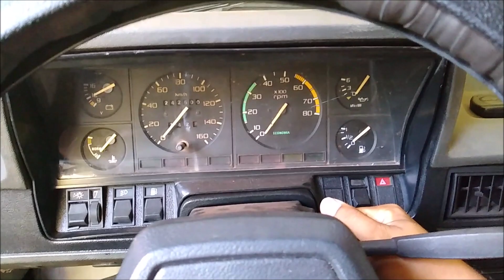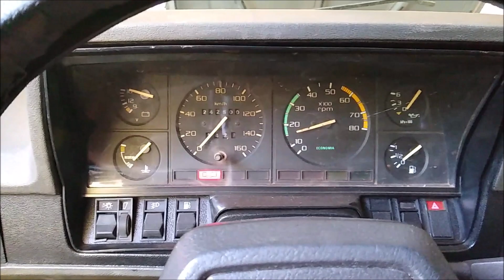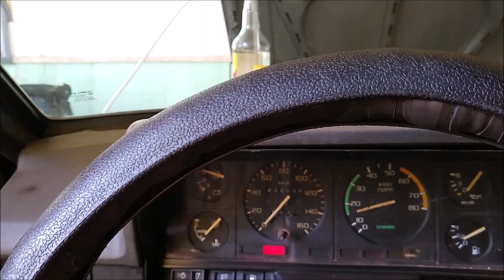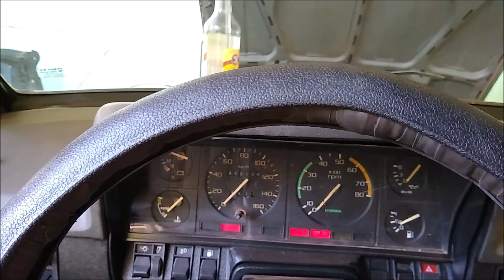Será Que o Carro Funciona Com Pinga 51 No Lugar Do Combustível?